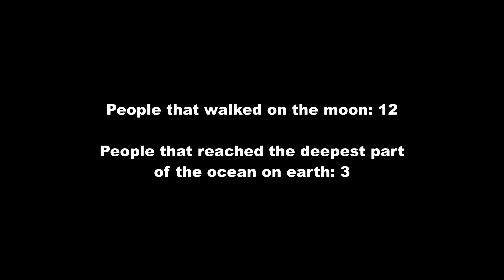RACING GAME MONTAGE #1 | Funny Moments, Fails, Wins & Epic Stunts!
Time to try something new! No facecam, no commentary, but hours upon hours upon hours of going through your submitted clips, picking the very best ones and spending over 10 hours on the editing! I tried super hard to make something epic and fun to watch out of your clips!

Editing work:
- making cars speak / hold conversations with carefully key-framed animated texts (unique on my channel and in the Forza community)
- everything is synced to the music (beat drops for stunts, rising tension for tense moments, etc)
- some song are even picked based on their lyrics to fit what you see on the screen! (spin right round, go down, flying away,...)
- lots of animated images, lots of video animations, custom transitions etc
- custom sound effects
- multiple audio effects have been 3D edited to make it seem like the come from the right/left side
- and much much more, check out my Twitter for screenshots of the video in my editing software. The timeline is just pure chaos haha

Make sure to check out your favorite clips by visiting the legends who submitted them (linked in the description & video)

INFO: I have the legal right & consent from every person who submitted a clip to use, edit, re purpose and upload the clips as part of a montage on my channel!

Games in the video: Forza Horizon 4, Forza Horizon 3, Forza Motorsport 7, Assetto Corsa, Gran Turismo Sport, F1 2017, F1 2018, BeamNG, WRC, GTA V,...